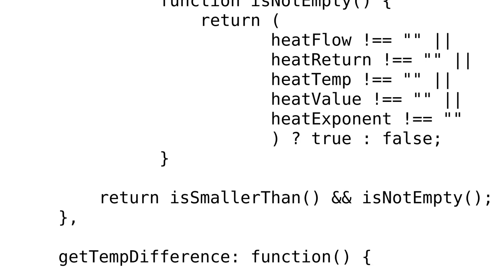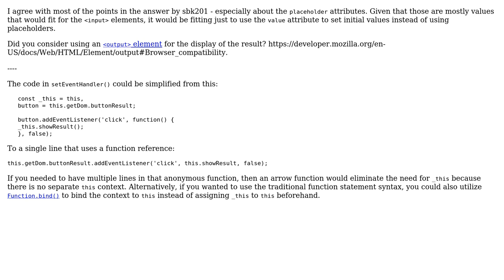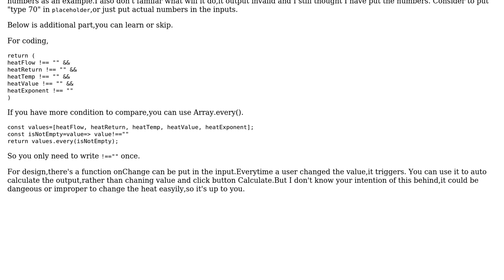Code Review: Calculate the heat flow (for radiators) (2 Solutions!!)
Code Review: Calculate the heat flow (for radiators)

With thanks & praise to God, and with thanks to the many people who have made this project possible! | Content (except music & images) licensed under CC BY-SA | Music | Images & others | With thanks to user sbk201 user SAM OnELA user j0ck and the Stack Exchange Network Trademarks are property of their respective owners. You are responsible for your own actions.